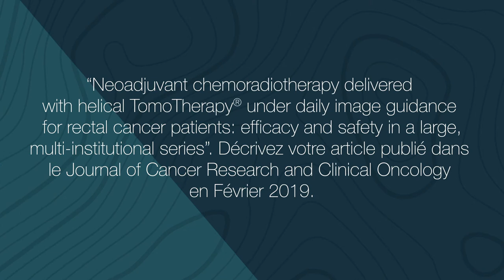Temoignage du Dr. Beradino De Bari sur son experience de traitement avec TomoTherapy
Le Dr. Berardino de Bari nous parle de son expérience du traitement du cancer colo-rectal avec le Système TomoTherapy. Il nous présente également un article récent “Neoadjuvant chemoradiotherapy delivered with helical TomoTherapy under daily image guidance for rectal cancer patients: efficacy and safety in a large, multi-institutional series” publié dans le Journal of Cancer Research and Clinical Oncology et nous parle des bénéfices pour les patients.